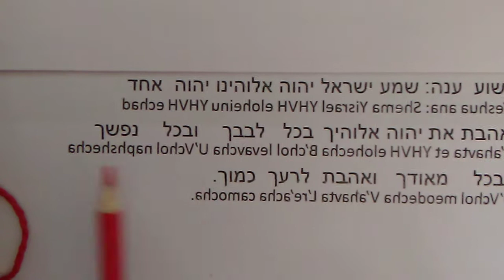Shema Yisrael complete slow - Learn Hebrew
Start to learn Hebrew

This is a series of Videos to learn the Shema in Hebrew, According to Mark 12, 29-31

ישוע ענה
שְׁמַע יִשְׂרָאֵל
יהוה אֱלֹהֵינוּ יהוה אֶחָד
וְאָהַבְתָּ אֵת יהוה אֱלֹקֶיךָ
בְּכָל־לְבָבְךָ
וּבְכָל־נַפְשְׁךָ
וּבְכָל־מְאֹדֶךָ
וְאָהַבְתָּ לְרֵעֲךָ כָּמוֹךָ

Y'shua Ana:
Sh'ma Yis-ra-eil,  יהוה E-lo-hei-nu, יהוה E-chad.
V'a-hav-ta eit יהוה E-lo-he-cha,
B'chawl l'va-v'cha,
u-v'chawl naf-sh'cha,
u-v'chawl m'o-de-cha.
V'a-hav-ta l’re-a-cha ka-mo-cha.

Yeshua answered:
Hear Oh Israel,
YHVH is our Elohim, YHVH is one.
And you shall love YHVH your Elohim,
with all your Heart
and with all your soul
and with all your strenght.
And you shall love your neighbour as yourself.

Lev El Lev - Heart to Heart